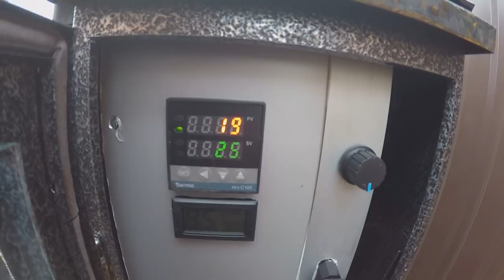Салями летняя высшего сорта ГОСТ 1938 года Сделано по книге А. Г.Конников «Колбасы и мясокопчености»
Салями летняя высшего сорта ГОСТ 1938 года
Сделано по книге А.Г. Конников «Колбасы и мясокопчености»
Ингредиенты:
Мясо говяжье высший сорт - 400 гр.
Свинина полужирная  - 350 гр.
Свинная грудинка – 250 гр.
Соль нитритная пополам с поваренной – 23 гр.
Сахар – 2 гр.
Перец черный молотый -1 гр.
Кардамон -0,2 гр